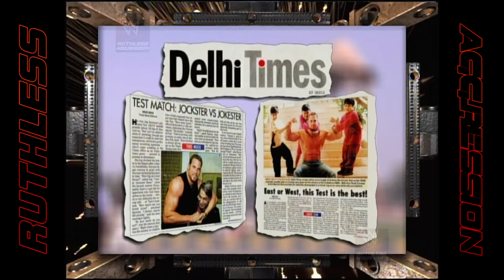Test w/ Stacy Keibler vs. Steven Richards | WWE RAW (2002)